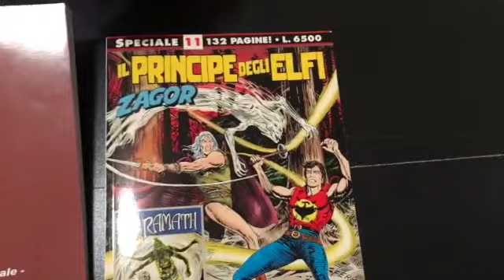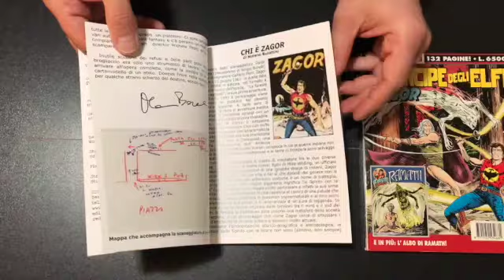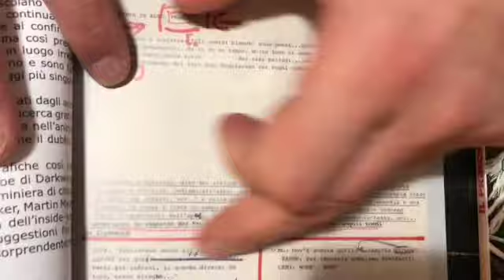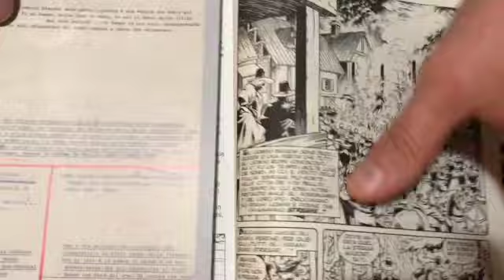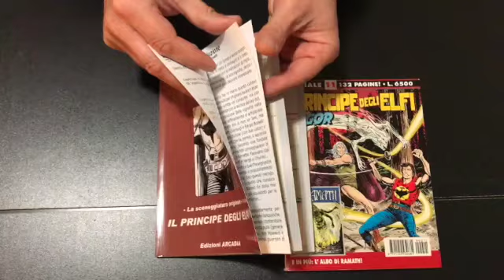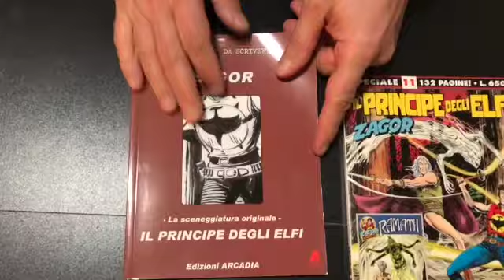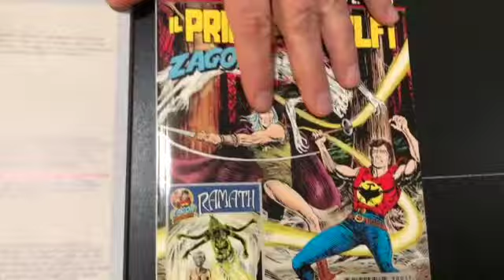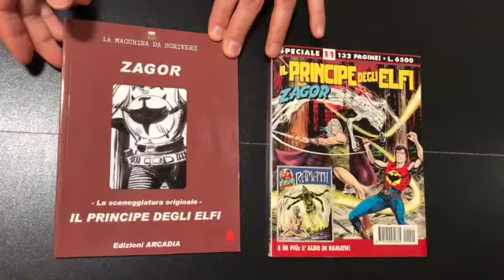ZAGOR FAN TV: ZAGOR IL PRINCIPE DEGLI ELFI MAURO BOSELLI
LA SCENEGGIATURA COMPLETA DI MAURO BOSELLI